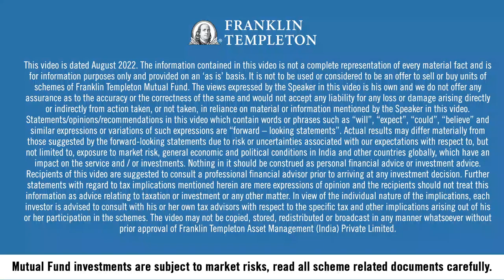Introducing our new product - Avinash Satwalekar, President - Franklin Templeton India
A special message from our president, Avinash Satwalekar, on our new product - Franklin India Balanced Advantage Fund.

Franklin Templeton India presents the Franklin India Balanced Advantage Fund. NFO opens on 16th August, 2022 and Closes on 30th August, 2022.